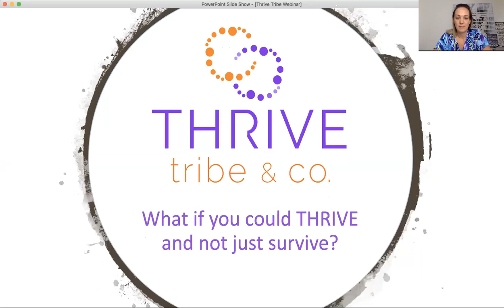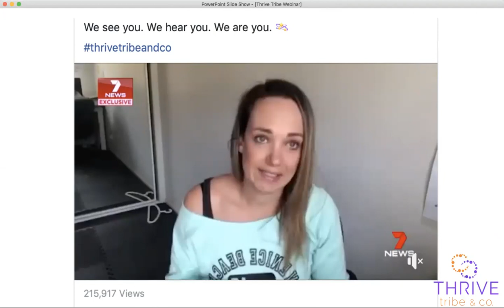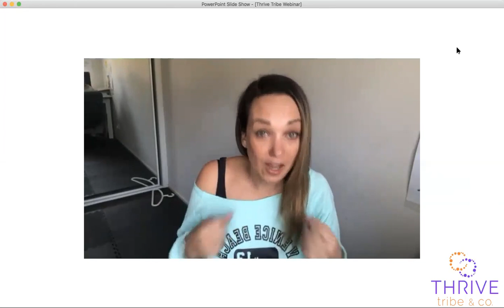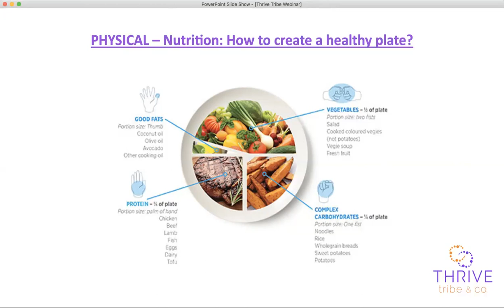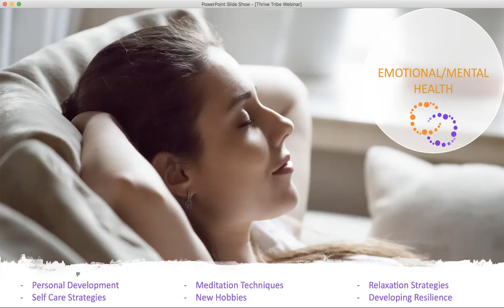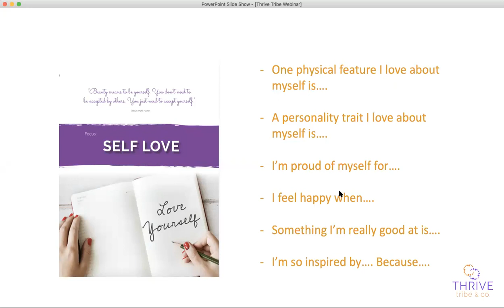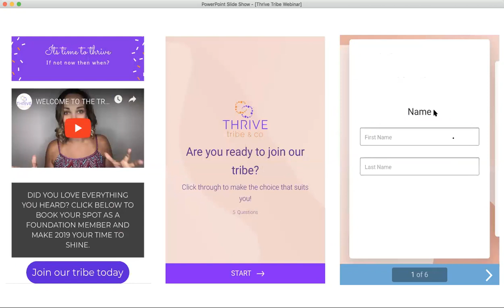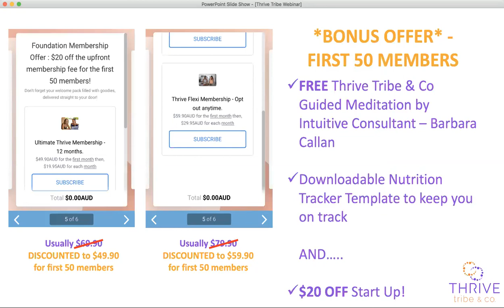ENCORE Webinar - Your Time to THRIVE, not just survive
The health statistics around special needs parents are staggering. One study shows that Special Needs Mamas are:

40% more likely to die of Cancer
150% more likely to die of Cardiovascular Disease
200% more likely to die of Misadventure (homicide, suicide, accident)

These statistics must change; NOW! Thrive Tribe & Co - Time to Thrive is a health and wellness program/community designed by special needs mamas, for special needs mamas.

It takes a holistic view of health and provides daily action steps with support to enhance the lives, health and wellbeing for special needs parents.

Check out our FREE webinar where you will get some specific tips and hear more about how the Time to Thrive program can help you.

TIME TO THRIVE!